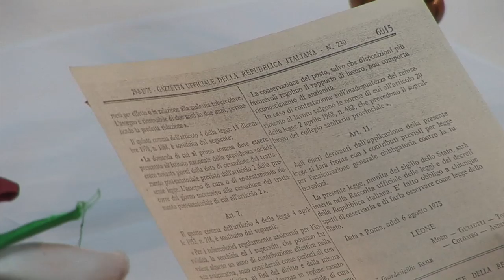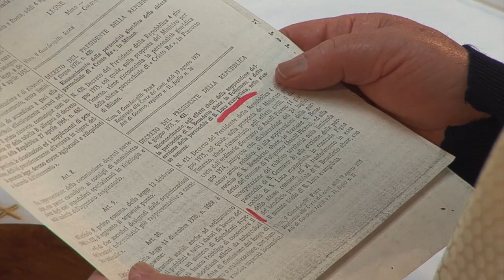40 anni della Parrocchia San Luca Evangelista Villa Pigna di Folignano (AP)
Don Franco, al termine della S. Messa di domenica 01/06/2014, ricorda il decreto del Vescovo Marcello Morgante con il quale si istituiva il 14 giugno 1974 la nuova Parrocchia di San Luca Evangelista, con la chiusura della vecchia Parrocchia di San Benedetto abate in Folignano.